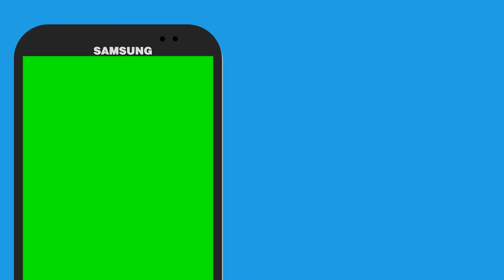Phone Advert Test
Phone Advert Testing,